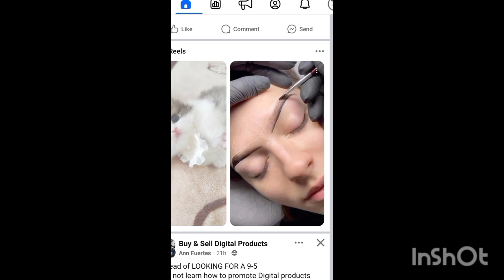Doll Face Blue Eyes Persian Cat Funny Videoes With Cute & Funny Commentary!🤣😂🤣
doll face persian
blue eye persian
Maine coon cat.
Devon Rex.
Exotic shorthair.
British shorthair.
Domestic non-pedigreed cats.
Persian Cat-specific hashtags

Funny and playful cat hashtags

Additional humor and entertainment hashtags

BTS 16,723,304
2 pewdiepie 16,495,659
3 ASMR 14,655,088
4 Billie Eilish 13,801,247
5 baby shark 12,110,100
6 old town road 10,456,524
7 music 10,232,134
8 badabun 10,188,997
9 blackpink 9,580,131
10 Fortnite 9,117,342
11 Minecraft 8,540,800
12 pewdiepie vs t series 8,252,156
13 peliculas completas en español 8,223,530
14 senorita 8,203,240
15 Ariana grande 7,599,148
16 alan walker 7,011,862
17 tik tok 6,918,634
18 musica 6,776,562
19 WWE 6,720,364
20 Calma 6,570,493
21 bad bunny 6,462,239
22 Eminem 6,454,801
23 queen 6,443,123
24 ed Sheeran 6,098,093
25 Peppa pig 6,011,992
26 despacito 5,694,159
27 la rosa de Guadalupe 5,653,795
28 Taki Taki 5,437,988
29 Enes Batur 5,424,066
30 Michael Jackson 5,079,319
31 songs 5,040,082
32 t series 4,948,708
33 maluma 4,858,299
34 bad guy 4,806,490
35 markiplier 4,770,407
36 Taylor swift 4,709,317
37 Ozuna 4,665,643
38 nightcore 4,622,362
39 Paulo Londra 4,606,009
40 karaoke 4,542,724
41 James Charles 4,530,707
42 youtube 4,472,373
43 imagine dragons 4,471,413
44 dance monkey 4,468,853
45 twice 4,388,230
46 Roblox 4,383,944
47 free fire 4,368,431
48 gacha life 4,360,138
49 post-Malone 4,268,859
50 Justin Bieber 4,153,259
51 Felipe Neto 4,129,776
52 Bruno mars 4,125,165
53 7 rings 4,071,507
54 china 4,007,730
55 Doraemon 3,919,814
56 anuel 3,895,705
57 kill this love 3,841,537
58 jacksepticeye 3,777,353
59 maroon 5 3,771,017
60 Joe Rogan 3,763,617
61 game of thrones 3,762,771
62 marshmello 3,739,179
63 Linkin park 3,735,715
64 David dobrik 3,707,115
65 bohemian rhapsody 3,702,925
66 squeeze 3,639,897
67 lady gaga 3,636,055
68 aaj tak live 3,576,911
69 5-minute crafts 3,542,329
70 cardi b 3,541,762
71 geo news live 3,529,420
72 музыка 3,510,408
73 Selena Gomez 3,452,110
74 Coldplay 3,438,660
75 dantdm 3,432,755
76 lofi 3,423,363
77 anuel aa 3,421,588
78 Rihanna 3,399,253
79 drake 3,391,085
80 dross 3,388,714
81 Los polinesios 3,378,828
82 rap 3,372,895
83 Shawn Mendes 3,303,856
84 cocomelon 3,286,720
85 sia 3,286,486
86 song 3,216,548
87 slime 3,215,921
88 dua lipa 3,215,514
89 con Calma 3,209,614
90 funny videos 3,185,759
91 mikecrack 3,183,225
92 vegetta777 3,150,688
93 pubg 3,052,130
94 avengers endgame 3,043,992
95 movies 3,041,954
96 soolking 3,039,784
97 believer 3,008,394
98 GTA 5 3,000,893
99 Romeo Santos 2,995,028
100 Katy perry 2,993,646